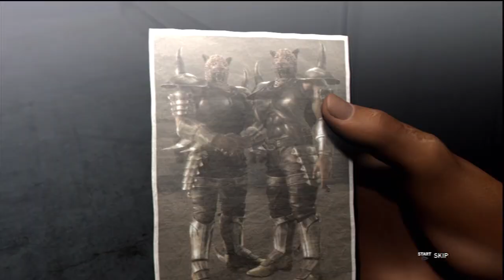Tekken 6 (Ps3) playthrough-Part 18: Armor King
My playthrough of Tekken 6 for the Playstation 3.
In this part, I play through Armor King's Arena mode.